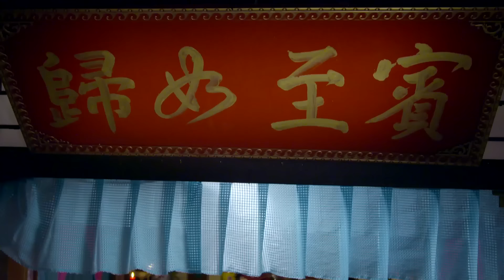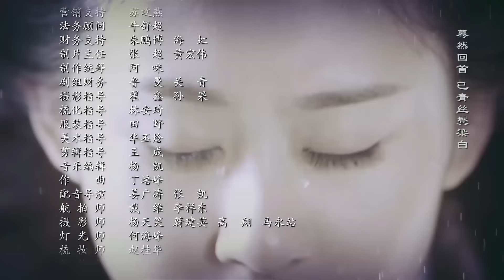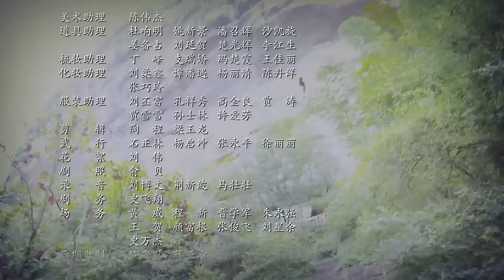【Khmer Hentai】ep.48 យ៉ាងយ៉ាងជាទីស្រលាញ់ | Su Ran Ran Zhui Fu Ji | 苏染染追夫记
Synopsis：The ancestral grave of the Su has great feng shui; others bow and beg for sons, but they can easily have nine. When they wanted a daughter, Su Ran Ran is born. As the only daughter, she’s treated and treasured like a princess, rendering her a bit mischievous and spoiled. To help protect her from her brothers’ bullying, she’s sent to Zhu Mountain as a disciple. Alas, she’s all grown up and the family struggles to get her (and her cousin) married. When she learns about a new potential marriage, she tries to run away but is caught off guard after accidentally poisoning a young man in white. Brought home, her potential partner arrives and to the side, he greets her with, “I don’t plan on marrying you, please drop that thought.” Rejected. It’s not like she wants to marry him anyway. She’s always pondering why they want to get her married so soon.